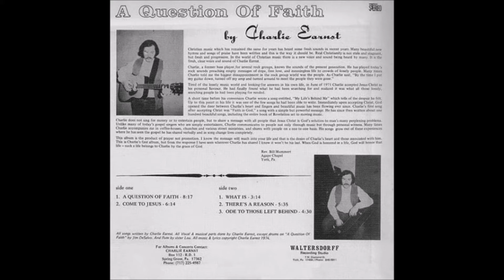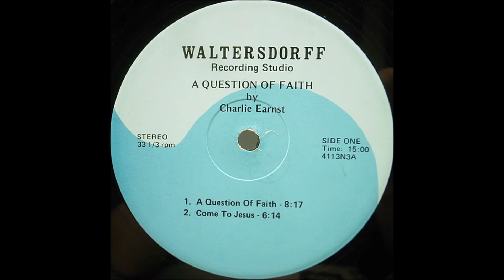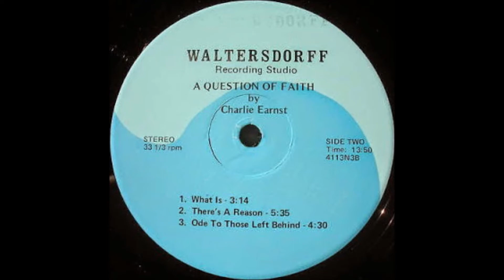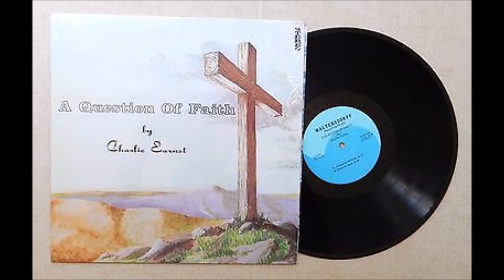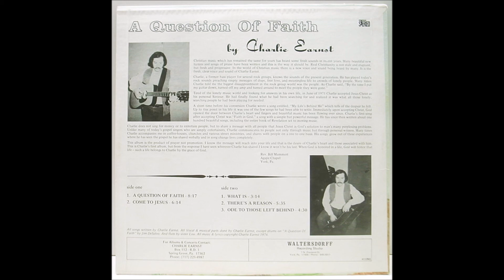Charlie Earnst - 1974 LP: Question Of Faith - 05 Ode To Those Left Behind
Charlie Earnst
LP: Question Of Faith
Label: Media Arte
Released: 1974
Guitar, Vocals – Charlie Earnst
Flute – Lou Earnst
Drums – Jim De Salvo (A Question Of Faith)

Tracklist
1  A Question Of Faith
2  Come To Jesus
3  What Is
4  There's Reason
5  Ode To Those Left Behind
Premium loner acoustic rock sounds on this Pennsylvania gent’s obscure custom lp. Charlie Earnst’s music at times suggests the lost weary rural vibes of Neil Young crossed with the gentle acoustic folk/psych reverie of artists like Dennis Ryder. He even leaves impressions of an unplugged Rainbow Promise on the opening ‘A Question Of Faith’, a mysterious eight-minute piece featuring Charlie’s fragile vocals (lead and self harmony), backed by rhythm and lead acoustic guitars, electric bass and drums, with moods that shift from quiet wispy passages to dramatic rock buildups. The remaining tracks are of a quieter nature, but just as cutting edge: ‘What Is’, ‘Ode To Those Left Behind’, the ballad ‘There’s A Reason’ and ‘Come To Jesus’, the latter adding dreamy flute accompaniment to the mix. That’s it - just five songs with an elapsed time of around 28 minutes total, but given the high quality of the music I’m hard pressed to complain. All titles written by Charlie, plus he does all vocals and most of the instruments. No keyboards or other additives. Back cover describes his pre-Christian background in several rock groups where he preached “empty messages of dope, free love and meaningless life”. Homemade endeavor from Spring Grove, Pennsylvania.